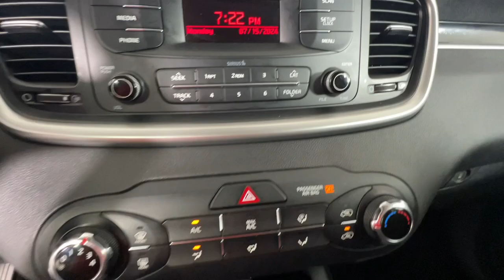2017 Kia Sorento L Newnan, Peachtree City, Carrolton, Fayetteville, Union City GA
Pre-Owned 2017 Kia Sorento L available at Toyota of Newnan located in 2 Herring Rd, Newnan, GA, 30265. Servicing the Newnan, Peachtree City, Carrolton, Fayetteville, Union City area.

Get into the  2017  Kia Sorento.  Here's a capable Kia Sorento, the comfortable, connected midsize crossover available in front-wheel-drive and all-wheel-drive. With plenty of passenger and cargo space, standard infotainment system, and advanced safety features, you'll be relaxed and confident on every journey.  The following are some of this vehicles highlighted options: Keyless Entry, Heated Mirrors, Satellite Radio, Steering Wheel Audio Controls, Aluminum Wheels, Alarm, Electronic Stability Control, Rear Spoiler, Intermittent Wipers, Traction Control. Feel energized every time you take the wheel of this handsome Sorento. Treat yourself to a test drive today. Our staff will toss you the keys and give you an outstanding customer experience.